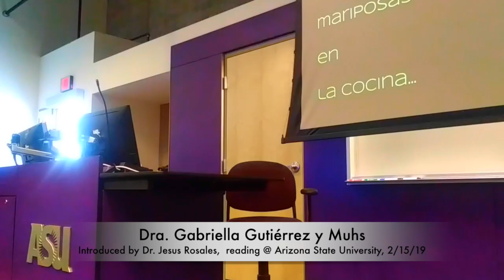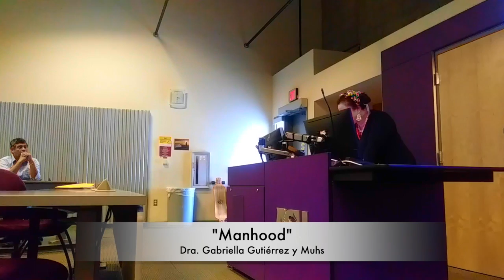Dra Gabriella Gutiérrez y Muhs @ Arizona State University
Introduced by ASU professor Jesus Rosales
2/15/19